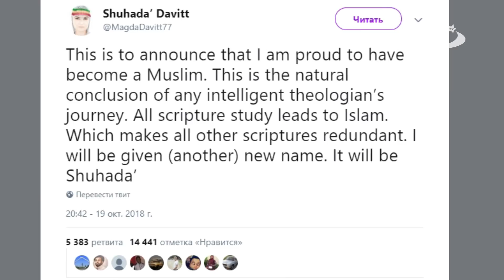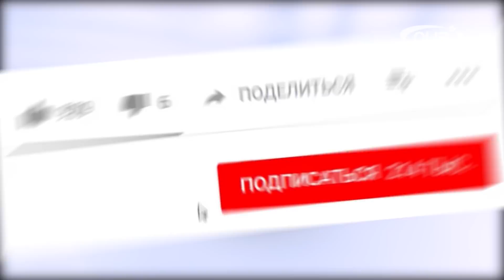Рок-звезда Шинейд О'Коннор приняла ислам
Ирландская рок-звезда Шинейд О'Коннор приняла ислам и поменяла имя. Почему певица решилась на этот шаг, что она сказала в мечети и какое дала обещание, смотрите в этом сюжете.